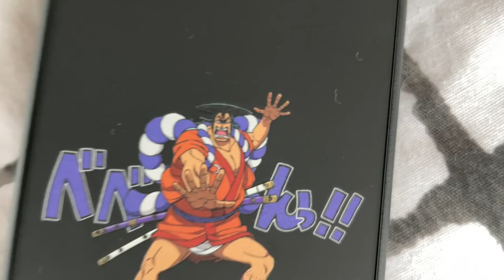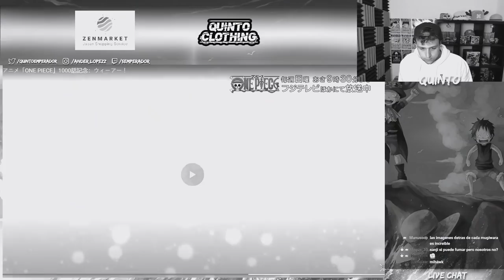ONE PIECE OPENING 1000 ANALISIS Y REACCIÓN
Hola nakamas! Hoy os traigo un nuevo vídeo en el que analizamos el opening especial que Toei Animation hizo para el capítulo 1000 de One Piece! Espero que os guste! Like y sub ;)
- COMPRA ONLINE DE QUINTO CLOTHING: